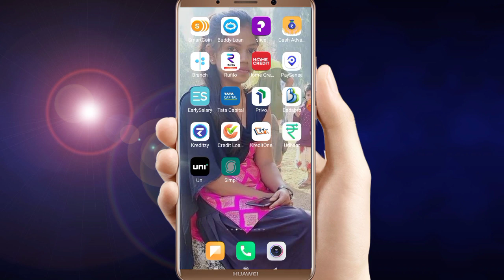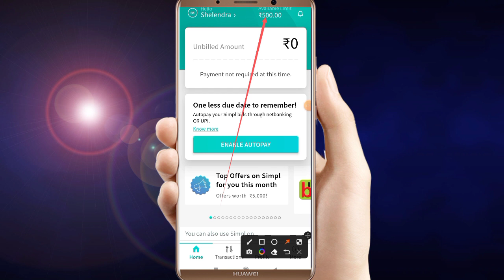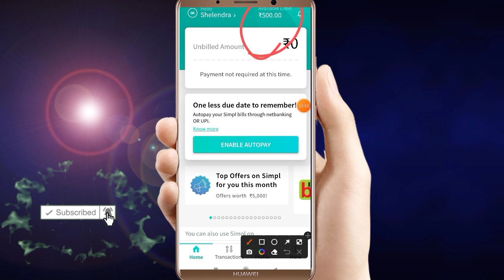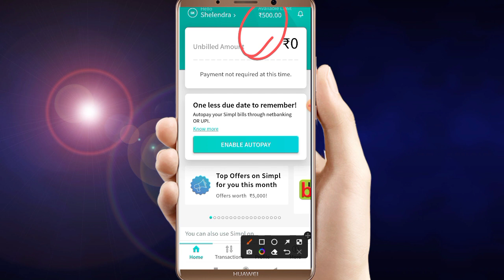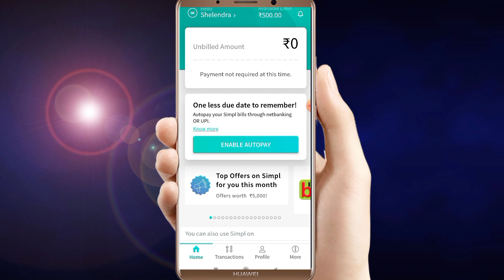Simpl pay later limit don't use || Simpl pay later bill repayment na kare to kiya hoga full details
Simpl pay later Limit Use || Simpl pay later Ka Bill Repayment Nahi Kiya to Kya Hoga Full Details

😄Covered Content

simplpay limit transfer to bank account
simplpay new updates
online loan without income proof
simplpay loan
simplpay how to use
simplpay kyc verification, simplpay loan to bank account, witme proof
loan instant online, personal loan online
instent personal loan
implpay low balance
simpl paylater instant transfer to bank account
credit limit transfer bank

made for x"fair usex" for purposes such as criticism, comment, news reporting, teaching, scholarship, and

Video Information..
is video me hamne aapko bataya ki simpl pay later limit ka bill repayment nahi kiy to kya hoga full details in hindi

Connect me..
Instagram I'd..
shelendra8795